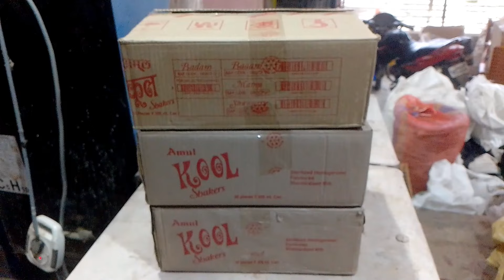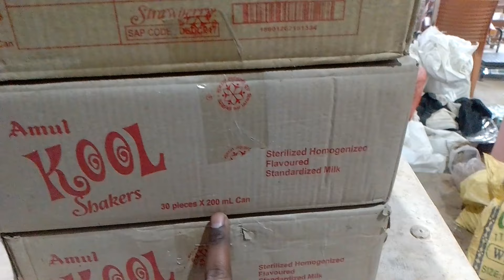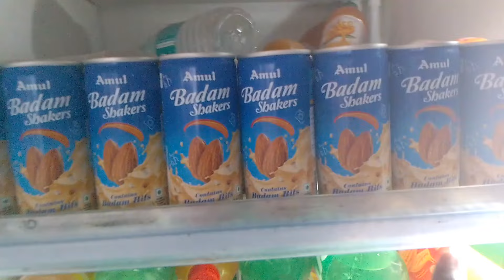Amul badam shakers wholesale price || amul badam shakers can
dukaanwala youtube channel में आपका स्वागत है दोस्तों मैं बनिया आज इस विडियो में बात करने बाला हूं कि आखिर amul badam shakers की होलसेल एजेंसी रेट और रिटेल प्रॉफिट मार्जिन कितनी है।।